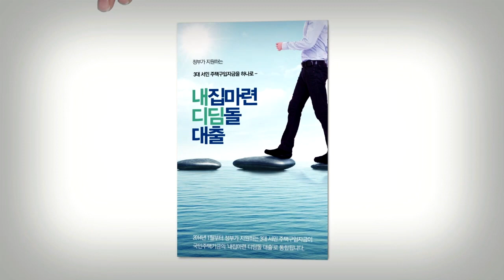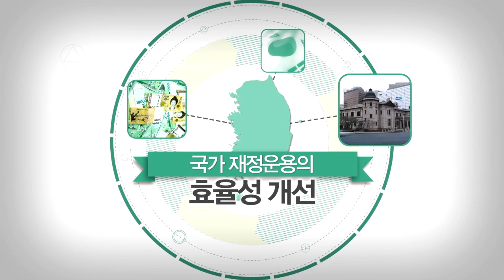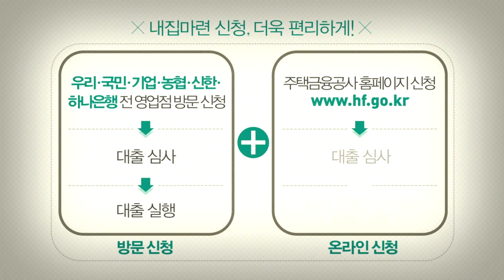내집마련 디딤돌 대출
그동안 서민들의 내집마련 꿈을 실현시켜 준 내집마련 디딤돌 대출

(희망의 새시대/국민이 행복한 변화가 시작됩니다!)

(국토교통부)